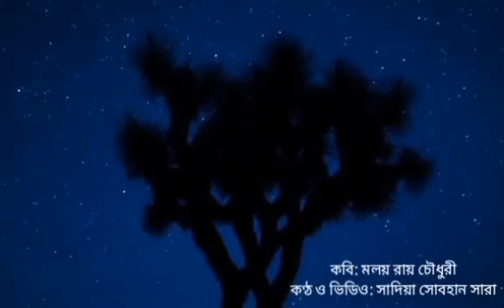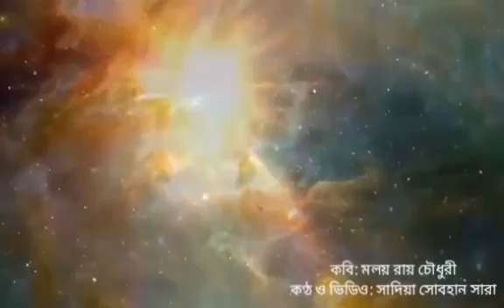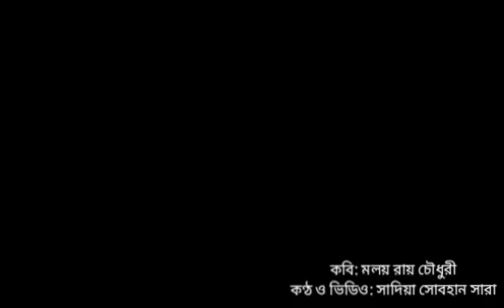Malay Roychoudhury's love poem for Sonali Chakraborty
Roy Choudhury was born in Patna, Bihar, India, into the Sabarna Roy Choudhury clan, which owned the villages that became Kolkata. He grew up in Patna's Imlitala ghetto, which was mainly inhabited by Dalit Hindus and Shia Muslims. His was the only Bengali family. His father, Ranjit (1909–1991) was a photographer in Patna; his mother, Amita (1916–1982), was from a progressive family of the 19th-century Bengali Renaissance. His grandfather, Laksmikanta Roy Choudhury, was a photographer in Kolkata who had been trained by Rudyard Kipling's father, the curator of the Lahore Museum.

At the age of three, Roy Choudhury was admitted to a local Catholic school, and later, he was sent to the Oriental Seminary. The school was administered by the Brahmo Samaj movement, a monotheistic religion founded in 1830 in Kolkata by Ram Mohun Roy, who aimed to purify Hinduism and recover the simple worship of the Vedas. There, Roy Choudhury met student-cum-librarian Namita Chakraborty, who introduced him to Sanskrit and Bengali classics. All religious activities were banned at the school, and Roy Choudhury has said that his childhood experience made him instinctively secular.

Roy Choudhury has proficiency in English, Hindi, Bhojpuri and Maithili, apart from his mother tongue Bengali. He was influenced, though, by the Shia Muslim neighbors who recited Ghalib and Faiz in the Imlitala locality. At the same time his father had two workers Shivnandan Kahar and Ramkhelawan Singh Dabar at his photographic shop at Patna ; these two persons introduced Roy Choudhury to Ramcharitmanasa written by Tulasidasa as well as saint poets Rahim, Dadu and Kabir

Roy Choudhury did his Masters in Humanities. He later studied Rural Development which gave him a job in NABARD, where he got the opportunity to visit almost entire India for the upliftment of farmers, weavers, fishermen, artisans, craftsmen, potters, cobblers, landless labourers, jute farmers, potato growers and various under-caste Indians.